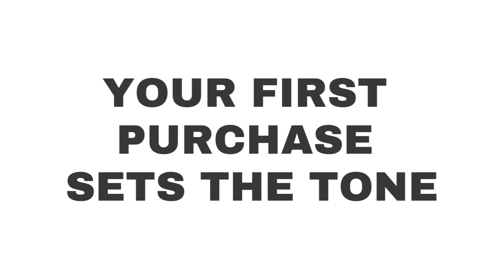Commercial Real Estate - The Next Step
Once you have set your goals and have a clear vision of what you want to achieve in the investment real estate world, it's time for the next steps.

The next move is crucial! Securing the funds is essential, and while cash would be great, it's not always an option for most investors like us. Explore different financing options to find the best fit for you.

After financing, it's time to hit the pavement! Walk through potential properties and be patient. The first one you see might not be "the one" for your goals. It often takes several property tours to find the perfect match.

No worries, we've got your back every step of the way! Let us guide you and help you make your mark in the world of investment real estate